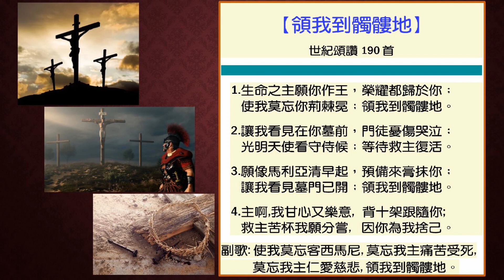受難節詩歌4. 領我到骷髏地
歡迎參加谷區國語浸信會  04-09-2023 受難節詩歌4. 領我到骷髏地

谷區國語浸信會 (MBCSFV)